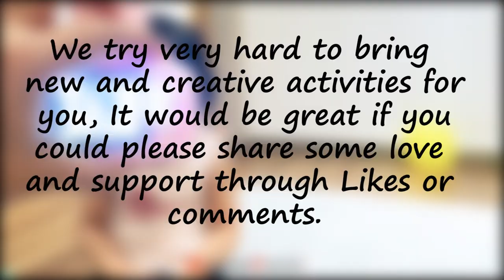CREATIVE ACTIVITY for KIDS | USING CAMERA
This is a creative activity for kids, for which they will always be excited. Using Camera, click pictures of the things you ask.

Hey guys, hope you are doing good. We are back with new and amazing activities. Thank you so much for love and support. :)

Link for this camera:

All the videos are my tips and are for entertainment and promotional purpose only. I am not an expert so not advising anyone on anything.
All the links mentioned are from Amazon Associates Affiliate Program that helps me in earning little bit of amount with your support, by recommending you the products that I love and use. I will not recommend anything that I don't like.